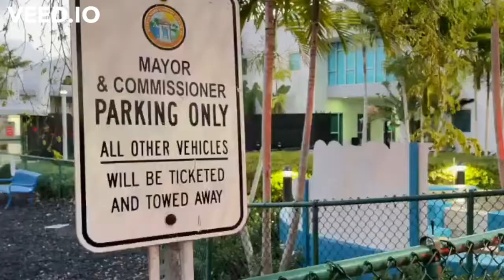Driving Miss Paule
North Miami Beach Criminal Commissioner is supposed to be a public servant, but she acts like she's royalty. She has her own personal chauffeur, North Miami Beach Police Officer Jerry Hamilton, courtesy of North Miami Beach taxpayers.

VOTE THIS CLOWN OUT ON NOVEMBER 8, 2022!